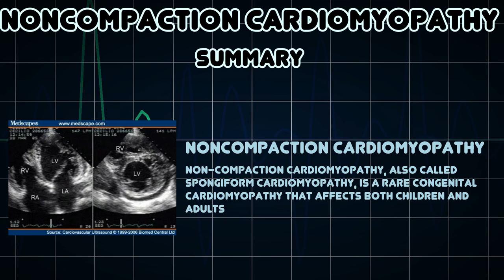Noncompaction cardiomyopathy (Medical Condition)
Symptoms, risk factors and treatments of Noncompaction cardiomyopathy (Medical Condition)

Non-compaction cardiomyopathy, also called spongiform cardiomyopathy, is a rare congenital cardiomyopathy that affects both children and adults